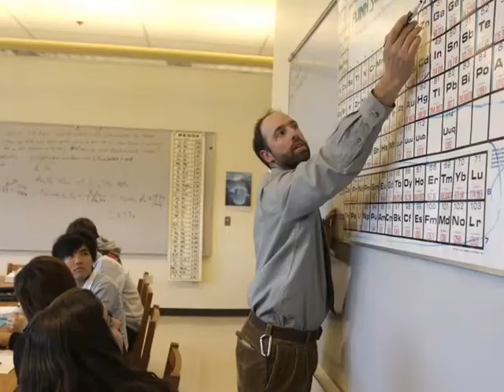Gould Academy - "You Ready?" Take Two!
How does Gould fit a multitude of opportunties into every day? It's not easy!